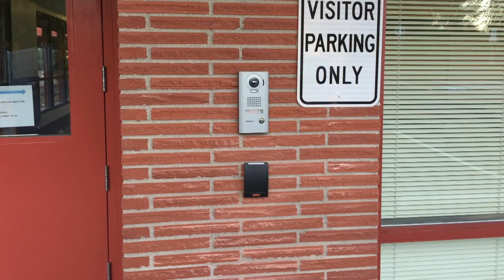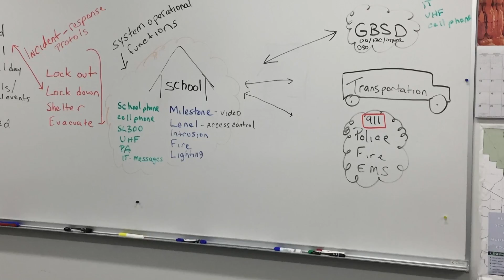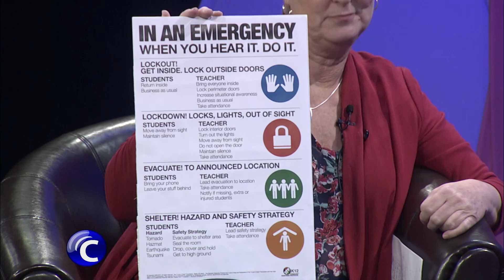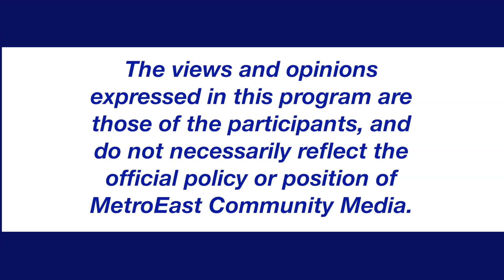Community Hotline 3 20 19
"Community Hotline" is MetroEast's weekly showcase for non-profit organizations. This studio talkshow provides an easy outlet for local non‑profits, schools, government agencies and other community groups to speak directly to a large audience, at no cost, so that they may share information about their organizations, and the issues that concern them. Wednesday nights at 7pm on Channel 21, Community Hotline helps organizations connect with the community